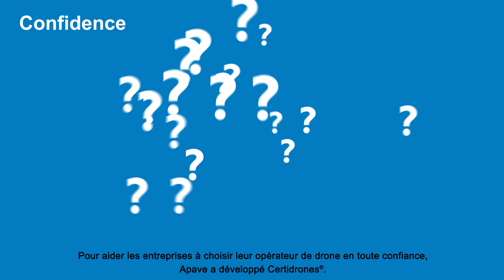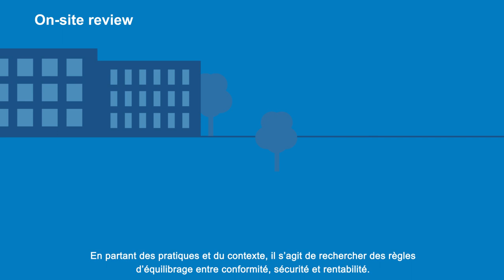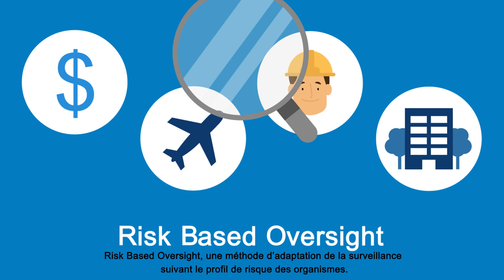L’offre Apave en matière de solutions pour l’analyse de risques aéronautiques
Découvrez les différents produits et méthodes d’analyse de risques développés par Apave Aeroservices et OSAC.

Apave Aeroservices propose 3 produits d’analyse de risques :
- « Safety Review », pour que les affréteurs connaissent le degré de confiance qu’ils peuvent accorder aux compagnies qu’ils utilisent dans des zones à risques.
- « Certidrones », un label qui permet de connaître le degré de confiance qu’une entreprise peu accorder à l’exploitant de drones à qui elle sous-traite des missions.
- « Risk and Performance Review », pour les organisations complexes, qui souhaitent améliorer leur maîtrise des risques et leur performance à travers l’analyse de divers indicateurs comme les facteurs humains.

OSAC développe des modèles d'analyses de risques et introduit le RBO (Risk Based Oversight), une méthode d'adaptation de la surveillance suivant le profil de risque des organismes. A terme elle intégrera d’autres éléments humains, financiers, organisationnels et les normes en vigueur du secteur aéronautique